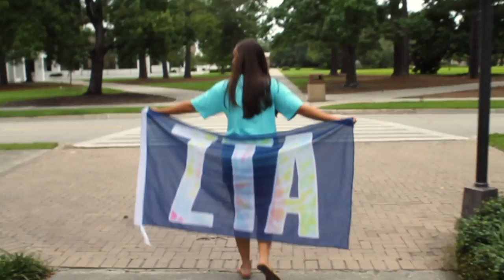FMU Zeta Tau Alpha Recruitment Video 2017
The ladies of Eta Chi Chapter at Francis Marion University present their 2017 recruitment video! This was filmed by Caylie McCarthy and stars many of our beautiful sisters!! If you have not signed up for formal recruitment yet, click the

Song- Gryffin Illenuim ft. Daya Feel Good